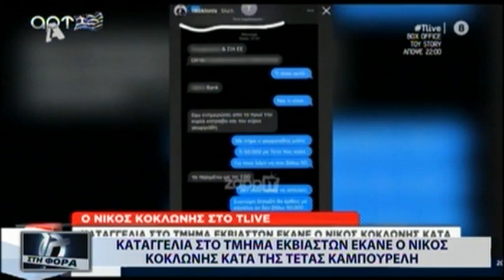ΚΑΤΑΓΓΕΛΙΑ ΣΤΟ ΤΜΗΜΑ ΕΚΒΙΑΣΤΩΝ ΕΚΑΝΕ Ο ΚΟΚΛΩΝΗΣ ΚΑΤΑ ΤΗΣ ΚΑΜΠΟΥΡΕΛΗ